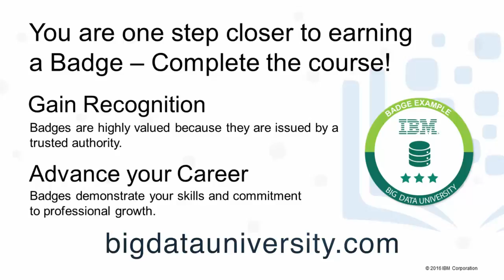What is Data Science? - The Many Paths to Data Science by IBM #2